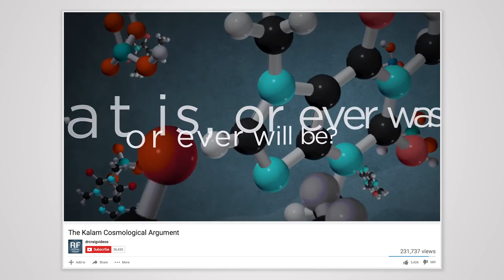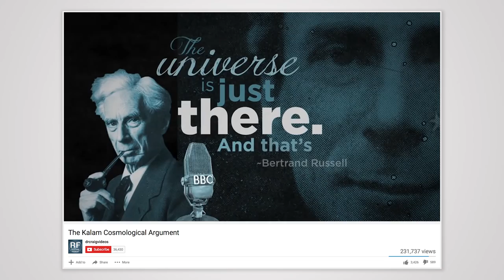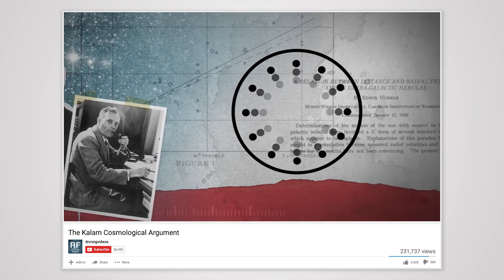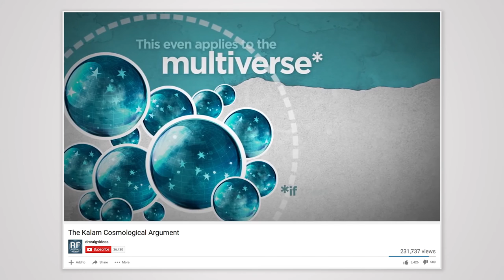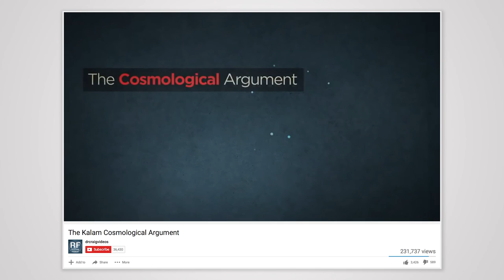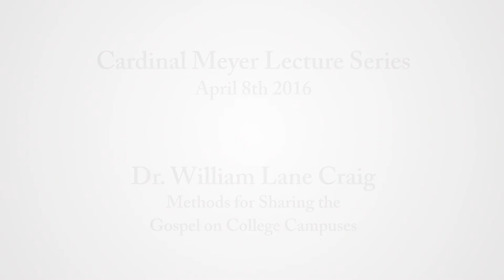Meyer Lecture 2016 | Methods for Sharing the Gospel on College Campuses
Dr. William Lane Craig presents the 2016 Meyer Lecture.